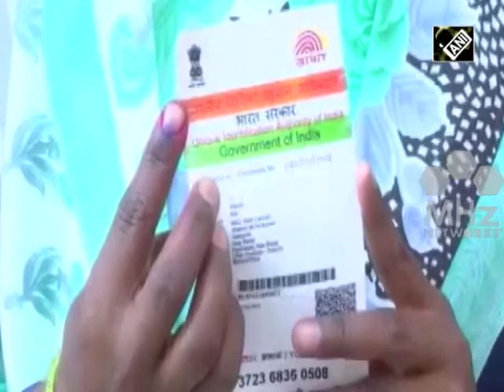India News - Indians vote in fifth phase of mammoth general election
Indians turned out in huge numbers to vote in the fifth phase of the general election on Monday. Voting in the fifth round of the seven-phase election was held in 51 parliamentary constituencies in seven provinces.